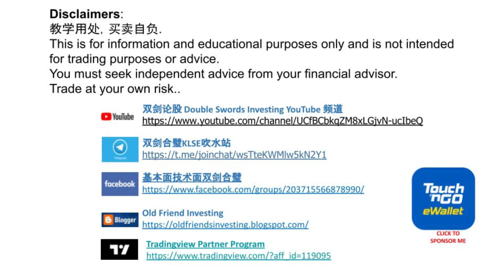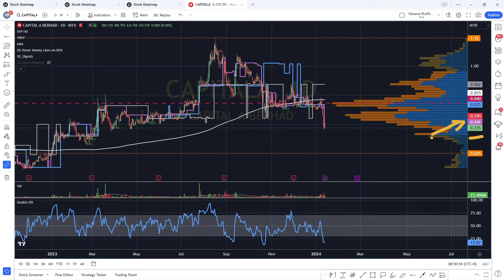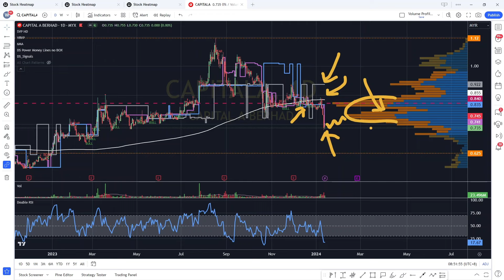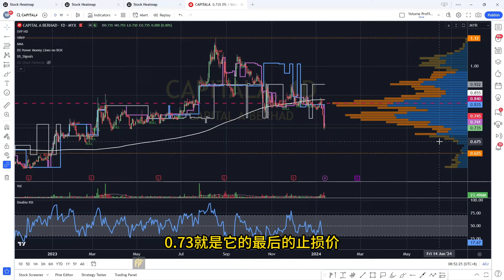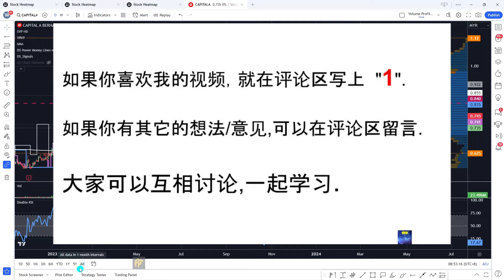CAPITALA AIRASIA - 可以去捞了吗？分享如何判断止跌回升弹上去讯号.RSI 十字星. 盘后筹码峰技术分析.[CC 中英文字幕 ENG SUB].13012024